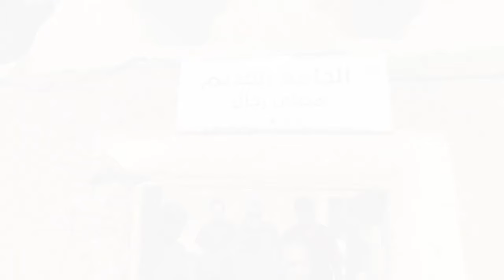Saudi Arabia 2019 x Maastricht University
A short aftermovie of the journey of six students of Maastricht University (Netherlands) that travelled to Saudi Arabia for a 4-week exchange program with SRC medical College. All material is recorded using an Iphone X and DJI Osmo Mobile 2 gimbal.

Locations featured in the video: Riyadh, Al Bukairiyah and Buraydah.